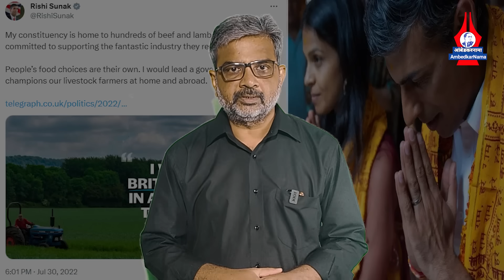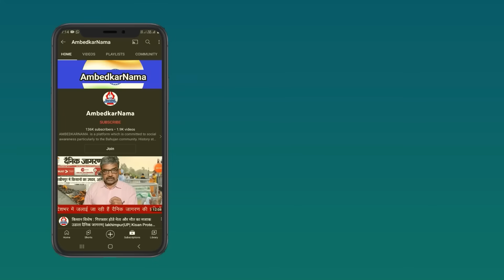भावना आहत: हिन्दू-सनातन धर्म के ठेकेदारों किधर हो? आंबेडकर ने दलितों को मंदिर जाने से क्यों रोका था?